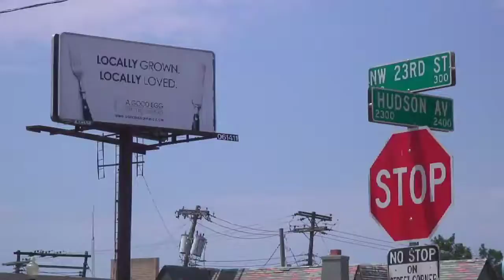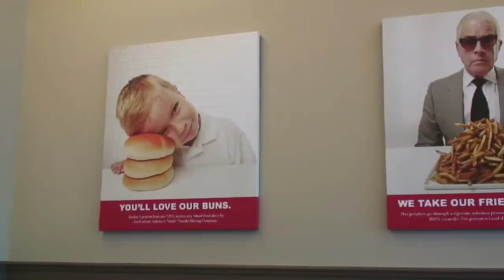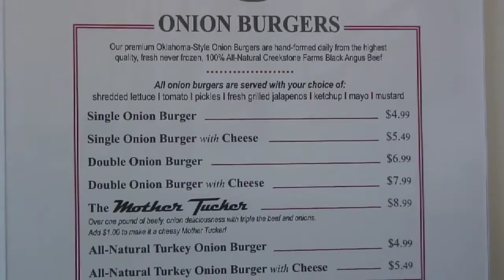110926_dm_tuckers1 (2011-09-26)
110926_dm_tuckers1